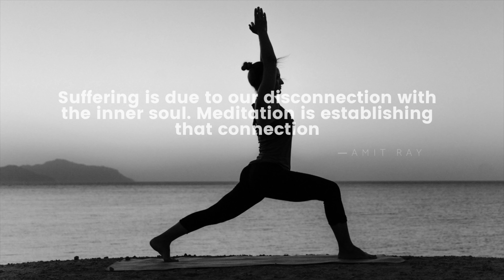Meditation. Summer on the beach.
Nature is so beautiful. Nature calms and relaxes. It is so diverse and that is why it is unique.

In this video you will see a lot of different and beautiful views. You will be able to relax and unwind, get some air from work or past holidays. Watch and enjoy, have a good viewing.